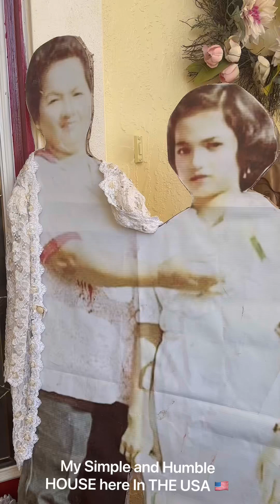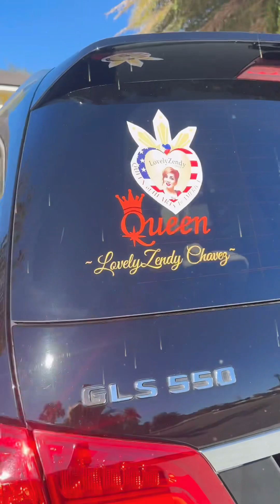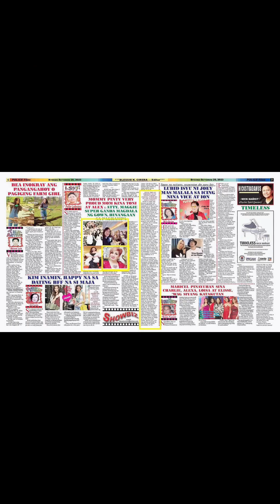October 19, 2023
My Special Gratitude to my Dear late ~MAMA PURING CHAVEZ ~
She is The reasons , Where I am at Right now!!! I am FOREVER Grateful 🙏😘❤️

Blessings LovelyZendy Chavez Your QUEEN of Hearts IN America 🇺🇸
10/18/23

My Simple Life here in America 🇺🇸
I’m Blessed ! Thankfully for everything Lord🙏